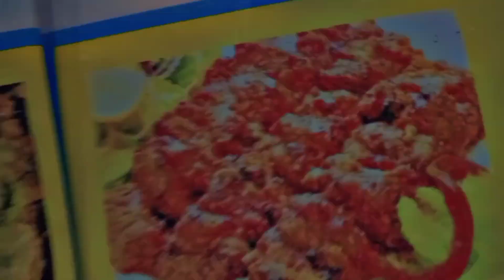phali sehri dosto ke sth 😎 | 10 hazr ke bill ban gy 😳😂 | Ali's Brothers